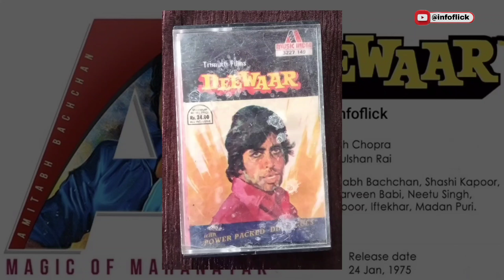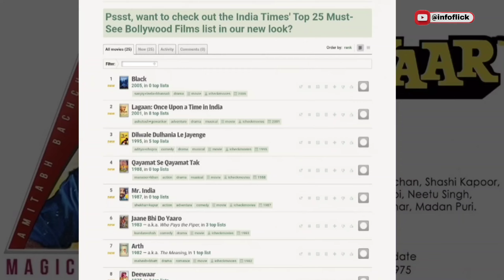Deewaar movie Unknown facts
फ़िल्म दीवार के बारे में अनजाने तथ्य क्या है?, deewaar movie facts